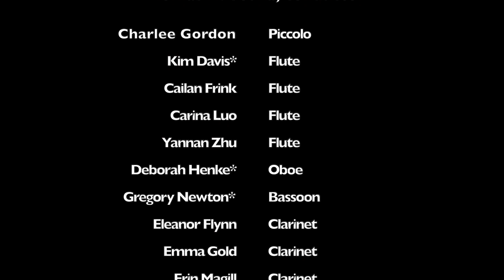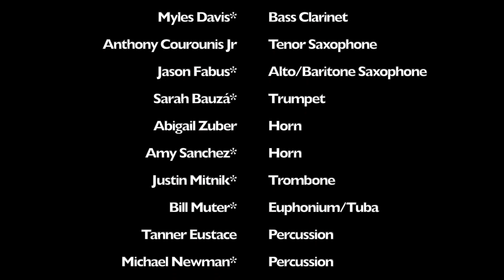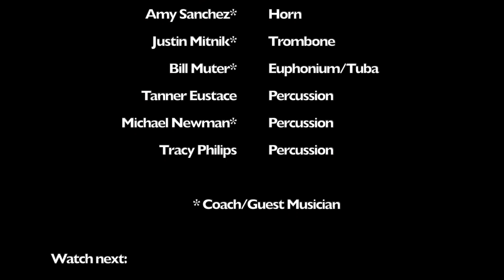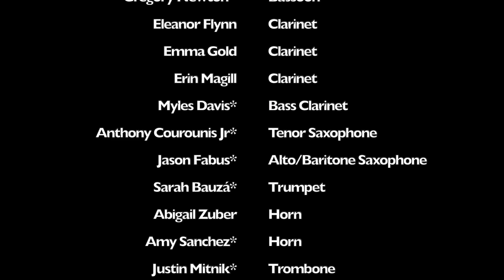Brandeis Wind Ensemble Fall 2020 Concert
The Brandeis University Wind Ensemble, under the direction of Tom Souza, proudly presents a virtual concert of:

From the Delta (1945) by William Grant Still
   I. Work Song (00:00)
  II. Spiritual (03:09)
 III. Dance (08:21)

The concert video will premiere on December 21 at 7:15 pm ET.

Learn more about the groundbreaking African-American conductor and composer William Grant Still from the Library of Congress